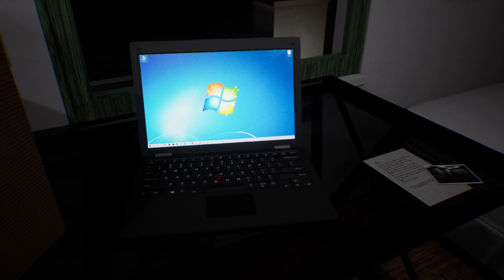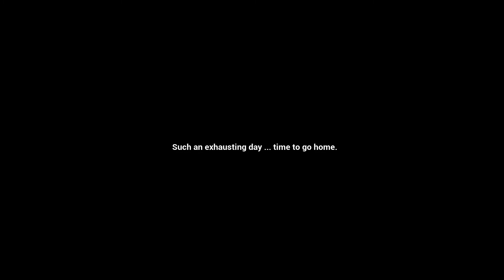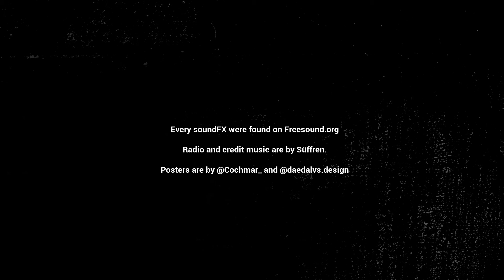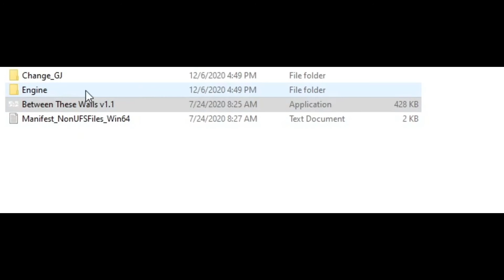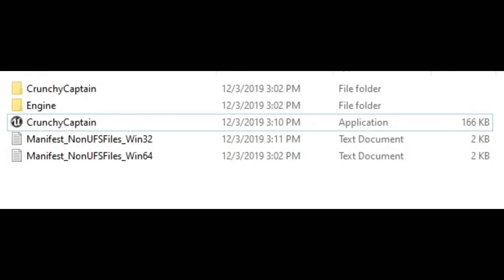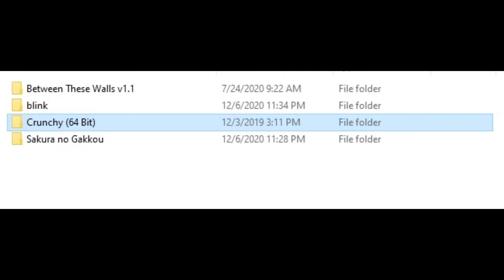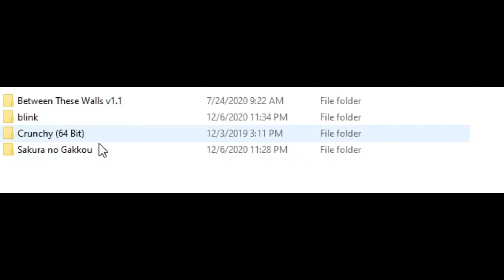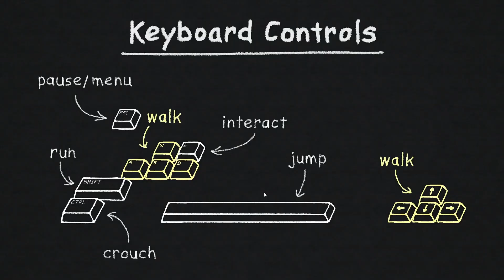Scary game collection #1